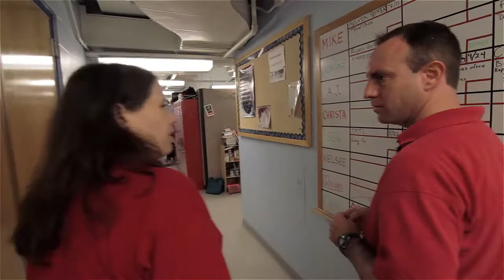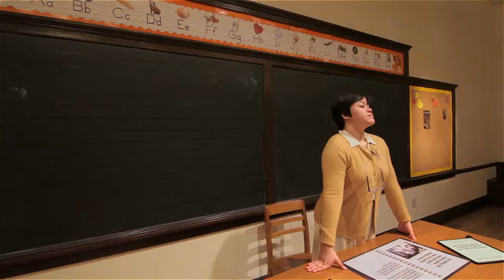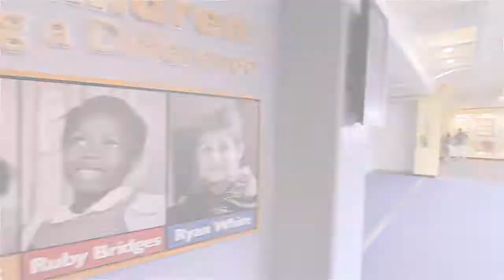A Day in the Life of an Actor | This Week's WOW ep. 68 | The Children's Museum of Indianapolis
Ever wonder what it's like to be an actor at the Children's Museum? In This Week's WOW we follow along with Mellie as she takes on the role of archaeologist, director, paleontologist, and teacher...all before lunch!